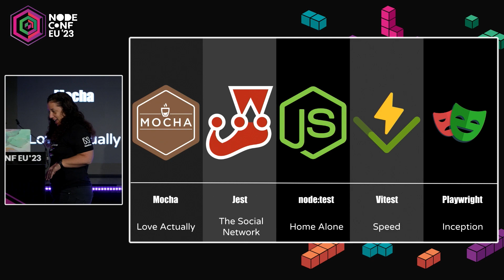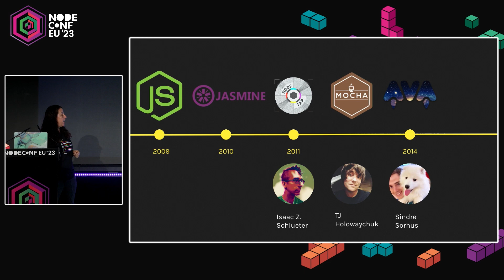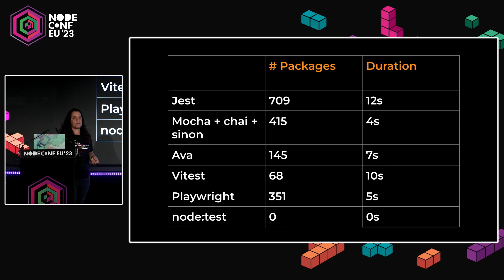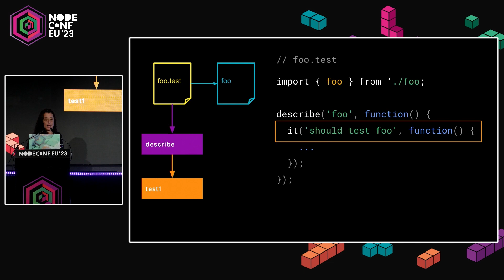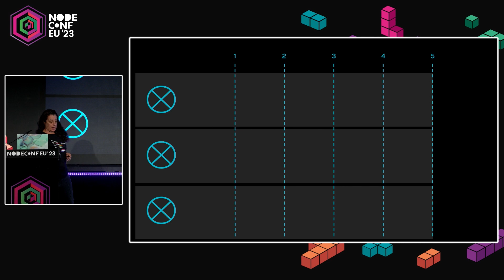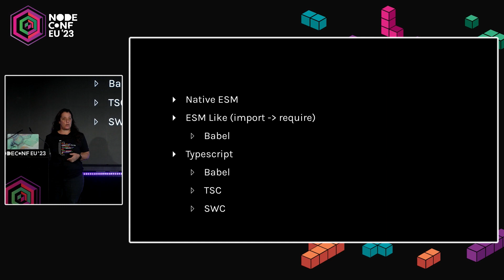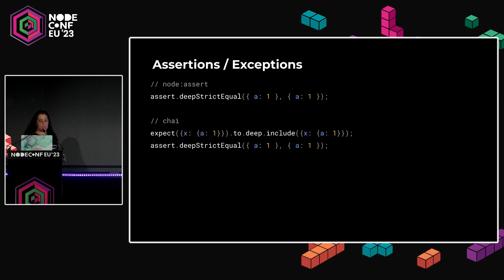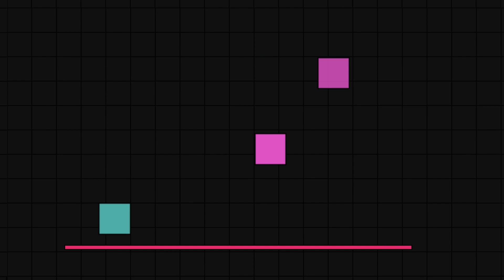Tally Barak | Great Expectations - Understanding nodejs Testing Frameworks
Jest, Mocha, and Ava are the popular testing frameworks for nodejs. Also, new players are joining the scene, such as node:test, test, and Playwright. If we are writing tests, we probably run our testing framework tens of times daily. But do we really know what are the main differences between them?

In this talk, I will go over some of the implementation details of different frameworks to understand how they solve, or not, the same problem in different ways. We will talk about parallelism, isolation, watch mode, advanced JS support, and more.

About the speaker:
Tally has been doing all things software for over 30 years and still loves it.Today Tally works for Yoobic as a senior full-stack engineer and is responsible for all the FE tooling, testing, and DevOps processes.Tally loves Javascript and its ecosystem and happily shares this knowledge with other developers.Playwright ambassador. See my talks on: